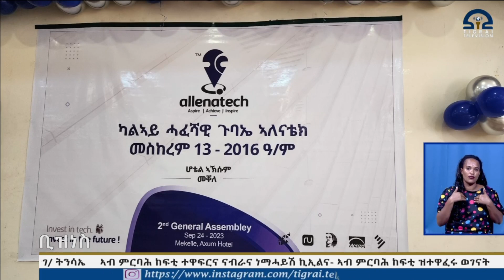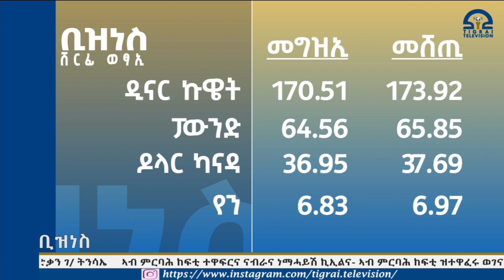ዜና ቢዝነስ 14 መስከረም 2016 ዓ/ም